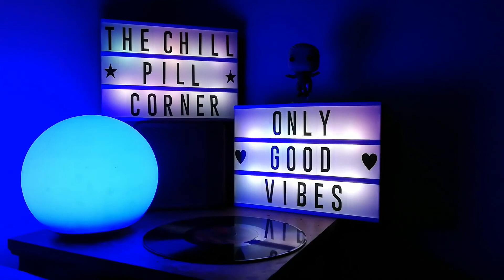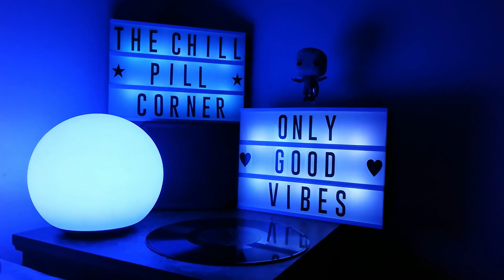⭐𝐁𝐞𝐥𝐥𝐞 𝐍𝐢𝐠𝐡𝐭 𝐌𝐢𝐱 [Chillhop/Lo-fi/Downtempo]⭐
Tracklist:

00:00 Emune - Butta
02:19 Atlas - Eulogy
03:57 Coryayo - 1995
06:24 Jay Alpha - KIDS
11:01 Sugi.wa - Could Be
12:45 J.H. - S1
15:22 Empra - Ridin'
18:12 Eyeduhhh - Fl State Of Mind
20:58 Juan Rios - Verde
23:21 Black Moon - How Many Mc's (Wun Two Remix)
25:42 Tusken. - Comaround
27:47 Genesis The Greykid - For Her (Prod. Khryo)
29:23 Bloopr - Harshbuzz
30:52 Otesla - Popthangs
33:49 Slipfunc - Cherry Smile
36:01 Dweeb - Woods
37:20 BLVK - Box Loops
39:33 Dylantheinfamous - 99 Til' Infinity
41:10 Sstofs - Sure Thing
43:10 Wooded x Sisi Jalé - Ozeantief
44:57 Deebio - Birds
47:50 Co.fee - Rio
50:20 Conehead - Aroma
53:00 Chuck Le Garcon - Bruxa (La Vem A Onda)
54:20 Jazzo & Melodiesinfonie - Der Stiller See
57:10 Rzuma - Blue
58:43 Charlie ToØ Human - The Bluebird's Dream